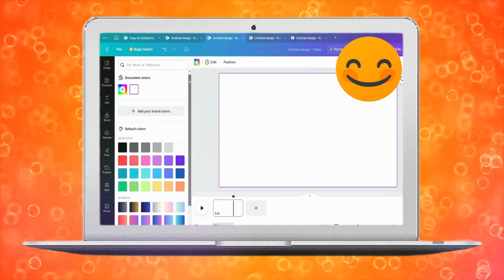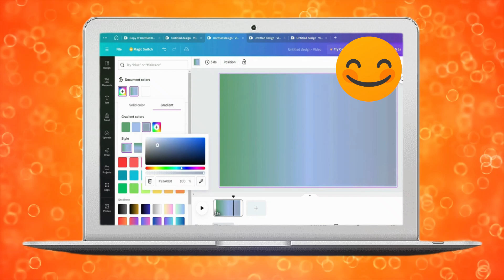Cómo Personalizar El Color De Un Degradado En Canva (2025)